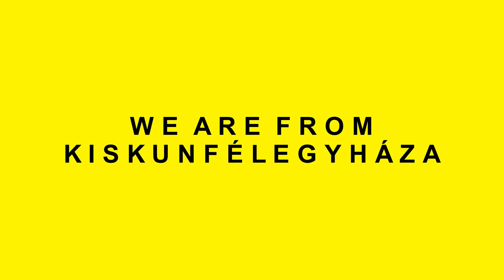Pharrell Williams - Happy (We are from Kiskunfélegyháza)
Mindenkinek köszönet a kitartó munkáért, a Silver Step táncosaiknak és azoknak akik segítettek ezt beindítani és létrehozni! mindenkinek aki csak egy kicsit is hozzátett ;)
Félegyháza szép város és igyekeztünk mindent bemutatni de persze van ami kimaradt. Aki nem hiszi látogasson el ide ;)
A videót rendezte: Kovács Sándor
Táncosok: Silver Step
A filmet készítette: Szűcs Levente (Szücsi Photography)